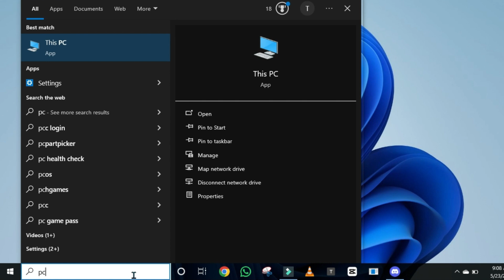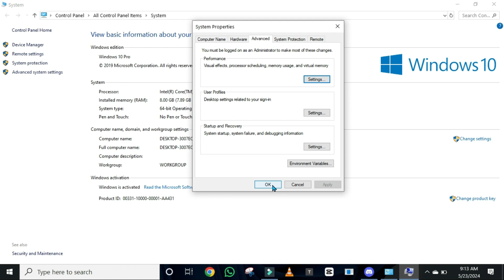Fix ISDone.dll - An error occurred when unpacking Unarc.dll returned an error code 1 - isdone dll ✅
In this Tutorial you'll learn Fix ISDone.dll - An error occurred when unpacking Unarc.dll returned an error code 1 - isdone dll  in 2025.

💻🔧 Title: Fix ISDone.dll - An error occurred when unpacking Unarc.dll returned an error code 1 - isdone dll

📌 Video Description:
Encountering the "ISDone.dll" or "Unarc.dll returned an error code 1" error while installing a game or software? This comprehensive guide will help you troubleshoot and resolve these unpacking errors, ensuring a smooth installation process.

Join us as we cover effective solutions to fix ISDone.dll and Unarc.dll errors:

Checking system requirements and disk space
Running the installer as an administrator
Updating DirectX and Visual C++ Redistributables
Disabling antivirus and firewall temporarily
Repairing corrupted system files with SFC and DISM commands
Reinstalling the problematic software
🔧🛠️ Get your software installed without errors!
Watch the video to learn how to fix the ISDone.dll and Unarc.dll errors and complete your installations without any issues.

By The End Of This Tutorial, You'll Have a Fully Known By Fix ISDone.dll - An error occurred when unpacking Unarc.dll returned an error code 1 - isdone dll

➤📋 CHANNEL ABOUT:

Welcome: I'm Humza. This Amazing Channel "Easy & Pro Tutorials" Comes with Amazing, Useful & Simple Tutorials.